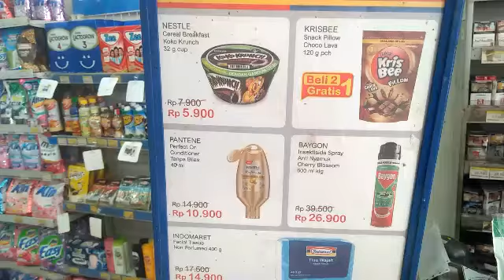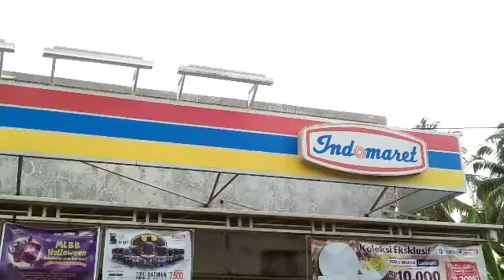LIKE PALEMBANG|EVENT TOKO INDOMARET TERCAPAI TARGET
LIKE INDOMARET CABANG PALEMBANG